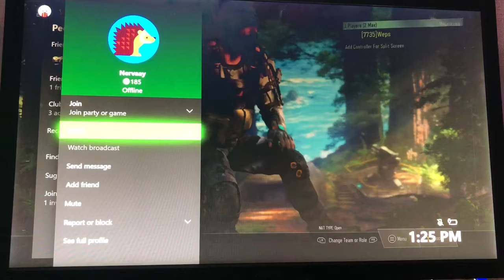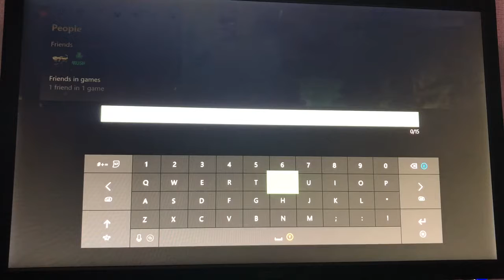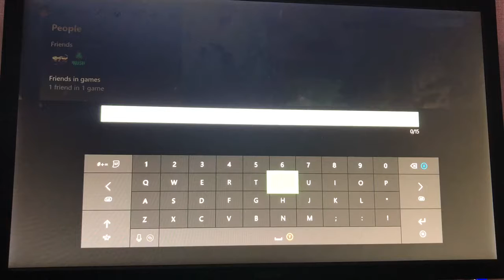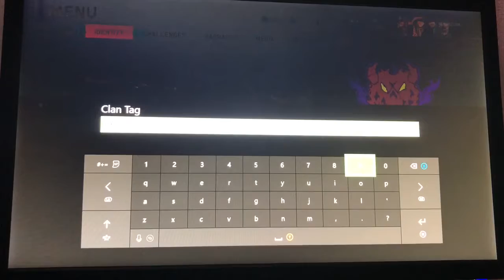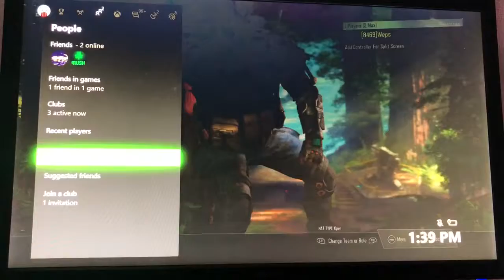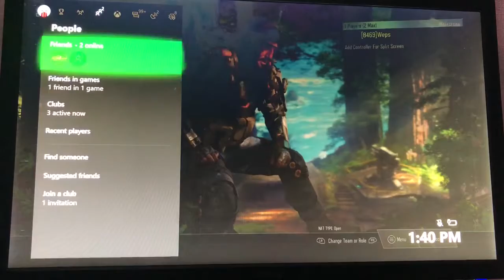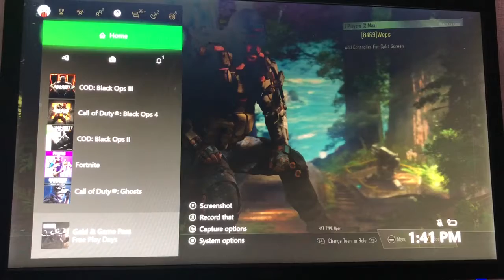A3552726 DFCB 40D6 81DD 3653790BEE0A